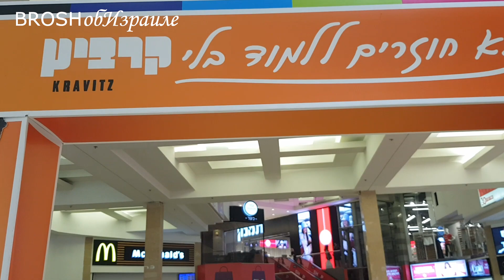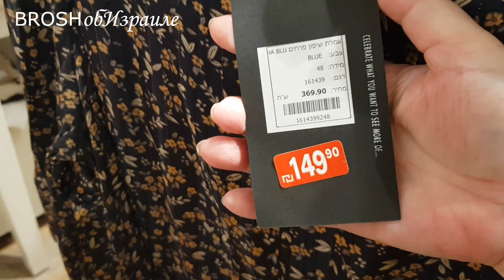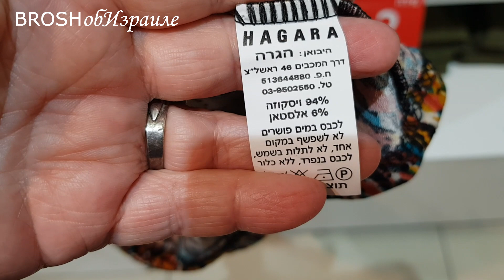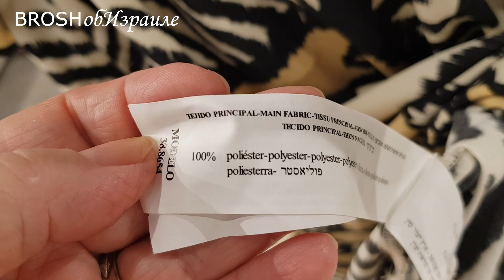829.Какие платья продают в Израиле 2022